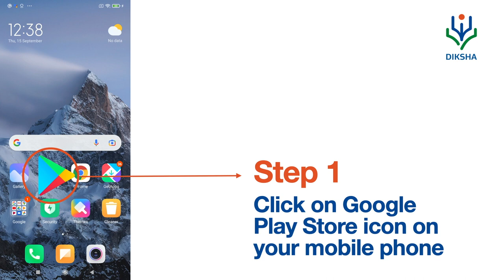Installing DIKSHA app on Android devices